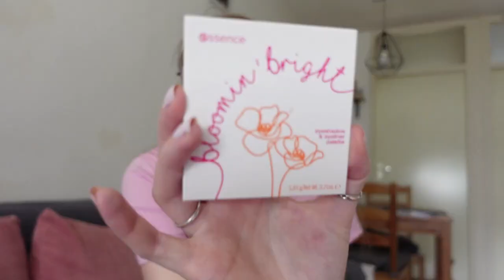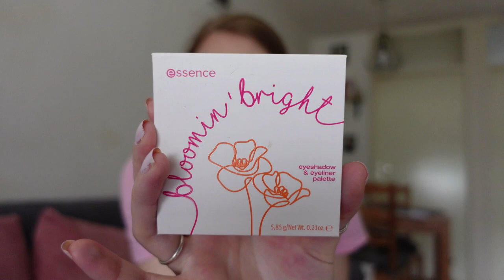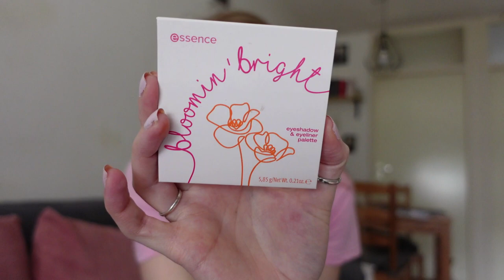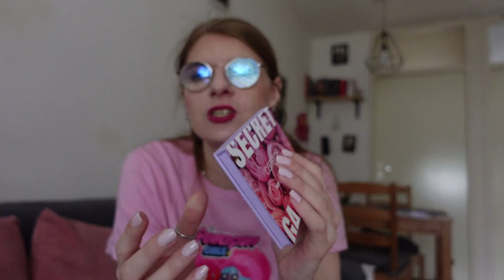Favorieten producten juni 2023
Ik laat de producten zien die ik fijn vind van juni.